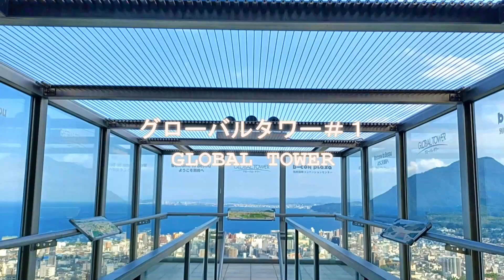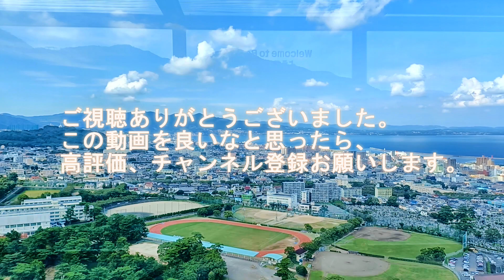【グローバルタワー＃１GLOBAL TOWER】展望台・景色・大パノラマ・癒し・Observatory, view, large panorama, Healing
ビーコンプラザのシンボル、グローバルタワーは高さ約125mあり、地上約100m(海抜175m)に造られた、ガラス張りで360度見渡せる展望デッキは、別府市内、別府湾を一望することが出来ます。今回はお昼の景色をご覧ください。

The symbol of B-Con Plaza, the Global Tower is about 125 meters high, and the glass-enclosed observatory built about 100 meters above the ground (175 meters above sea level) offers a 360-degree view of Beppu City and Beppu Bay. increase. Take a look at the scenery at noon this time.

Japanese landscape
Global Tower